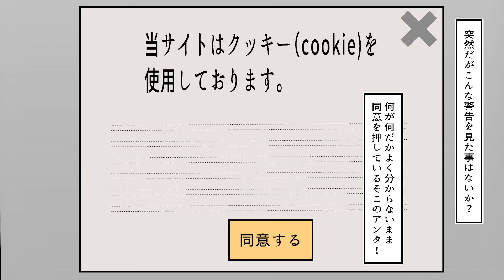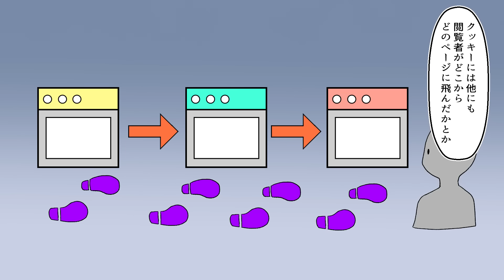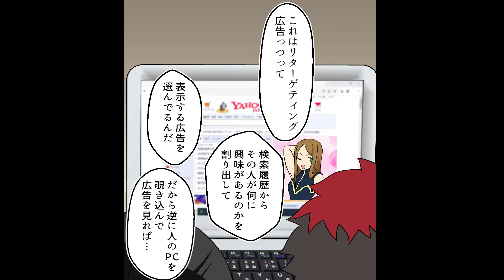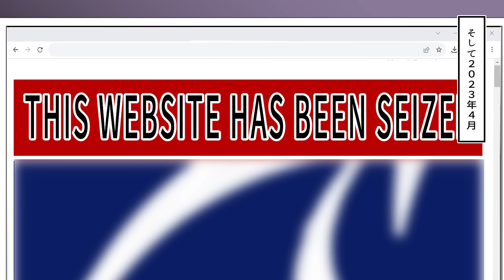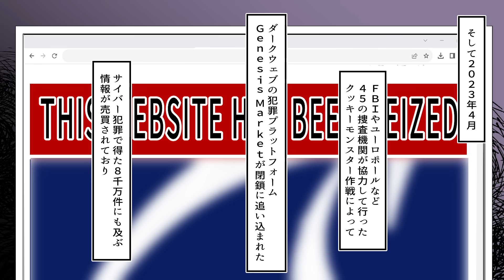【同意したら危険？】クッキー(Cookie)に同意って大丈夫なの？同意した男の末路がやばすぎる。【漫画/白石/IT/PC/マンガ/アニメ】